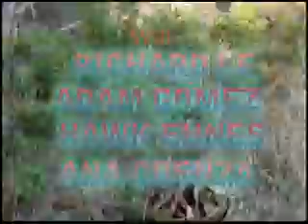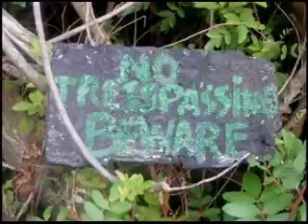The Beast from Bloody Hell 2010 Part 1 of 2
A mythical and demonic Big Foot is loose in a sacred forest where 3
boys try to cross-Beware of the Hairy Beast!Filmed this year 2010,this
episode was for all those Big foot lovers out there.Stars John
Chapman,Ray Carpenter,Richard Le,Adam Gomez,Hawk Ehnes and Ana
Coenza.Produced,Written and Directed by Chris DeJoseph.